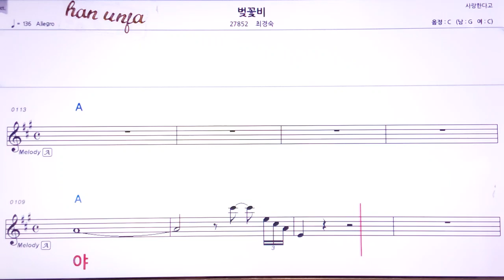💖벚꽃비/최경숙 👍MR,유투브 노래방,가라오케 악보 코드 가사 ,Karaoke,반주